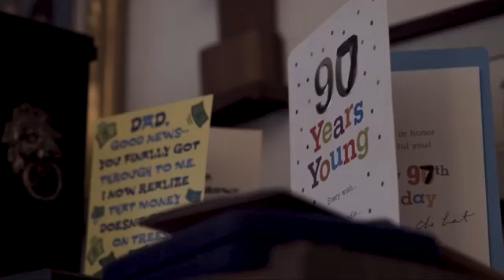Lewistown World War II veteran remembers Pearl Harbor